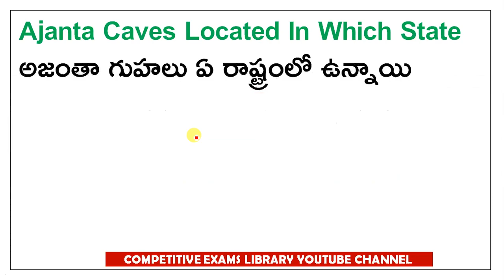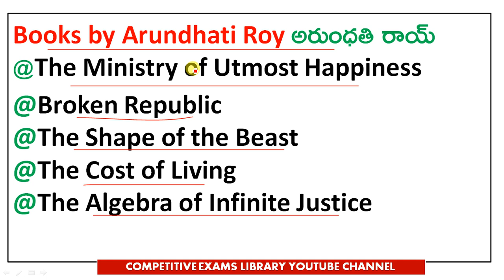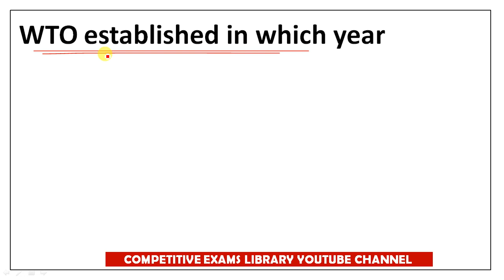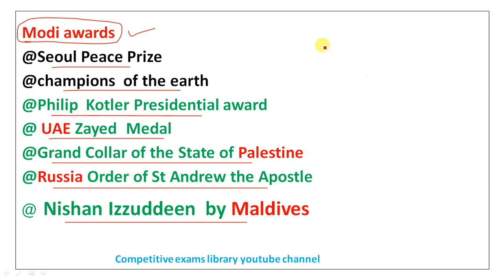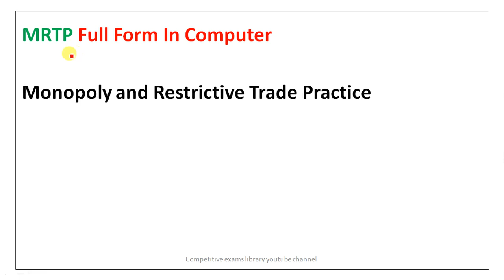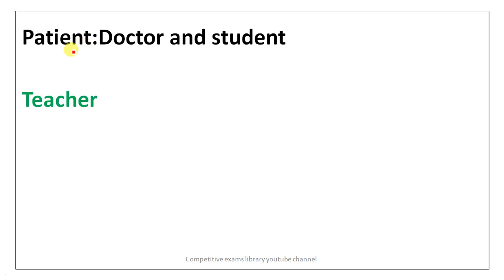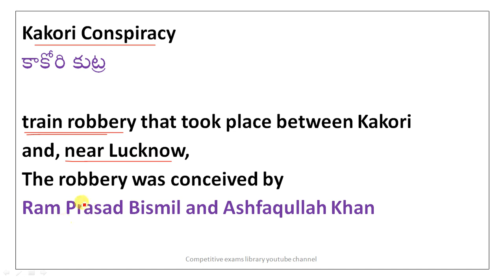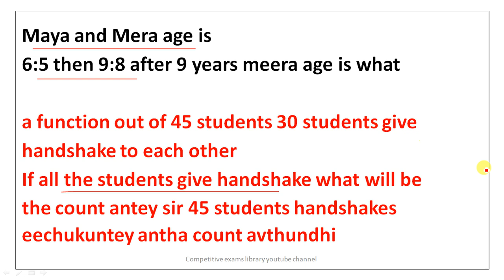RRB NTPC EXAM 2021 REVIEW | NTPC QUESTIONS AND ANSWERS ASKED IN 12th January 1st Shift IN TELUGU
RRB NTPC EXAM 2021 REVIEW | QUESTIONS AND ANSWERS ASKED IN 12th January 1st Shift | IN TELUGU | ntpc exam analysis 12th january 2021 1st shift telugu | రైల్వే NTPC పరీక్షలో అడిగిన ప్రశ్నలు మరియు జవాబులు | and related bits | rrb ntpc analysis today telugu | rrb ntpc exam gs gk questions